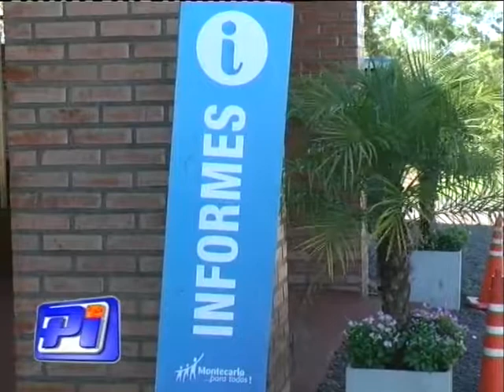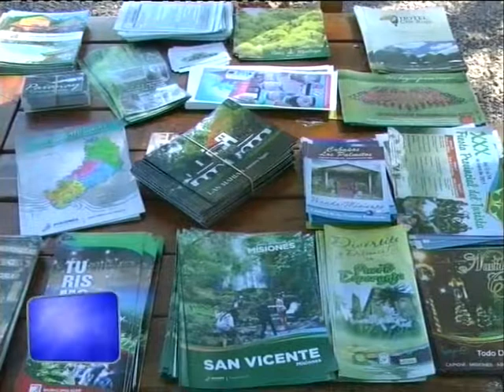Taller de capacitación para atender al turista.-